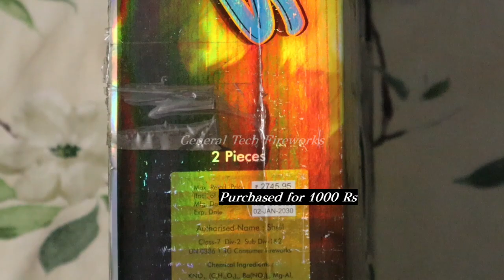HERCULES from Sony Fireworks| Big Duos From Sonny Fireworks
Friends,

Lets test HERCULES from Sonny Fireworks, it is one of the biggest skyshot from Sony Fireworks, the cost of this is around 1000 rs.

Regards,
General Tech Fireworks for Diwali

saste patakhe
cheap crackers
saste patakhe
pataka market
patakha market

diwali crackers,crackers,
crackers video
fireworks testing 2022
testing fireworks
crackers sound
testing crackers
crackers testing
testing firecrackers
diwali crackers
diwali fatake
diwali fireworks
diwali firecrackers
diwali ka pataka
crackers experiment
patakhe
patake
unboxing crackers
firecracker testing
crackers stash with price
firecrackers stash
diwali stash
crackers stash
fireworks stash
cracker stash
firecracker stash
diwali stash with testing
fireworks
firecrackers
diwali
crackers testing 2022
crackers
sivakasi crackers
testing diwali stash
crackers diwali
pataka
enjoying fireworks
fireworks india
unboxing fireworks
game
best fireworks wholesale shop in tamil nadu
1 South ampton from sony fireworks
2 rock & roll from sony fireworks
3 red dragon from sony fireworks
4 rio 3d from sony fireworks
5 texus rider from sony fireworks
6 golden falls from sony fireworks
7 pacafic showers from sony fireworks
8 michel jackson from sony fireworks
9 captan america from sony fireworks
10 Samudra from sony fireworks
11 backstreet boys from sony fireworks
12 jadoo from sony fireworks
13 zig zag from sony fireworks
14 spiring sprang from sony fireworks
15 pot o gold from sony fireworks
16 huggy muggy from sony fireworks
17 black burster from sony fireworks
18 glitter flitter from sony fireworks
19 neela angel from sony fireworks
20 world war from sony fireworks
21 mars attack from sony fireworks
22 star fish from sony fireworks
23 bollywood from sony fireworks
24 gempark from sony fireworks
25 cappacino from sony fireworks
26 silver rain from sony fireworks
27 skyscrappers from sony fireworks
28 bad boys from sony fireworks
29 fantasy fish from sony fireworks
30 naya naya pyar from sony fireworks
31 golden octopus from sony fireworks
32 paradise fish from sony fireworks
33 jay jay from sony fireworks
34 mela from sony fireworks
35 green barsaat from sony fireworks
36 golden stars from sony fireworks
37 color plus from sony fireworks
38 Xmen from sony fireworks
39 7th sense from sony fireworks
40 brucee lee from sony fireworks